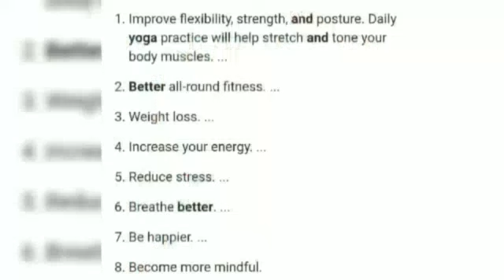6th International Yoga Day